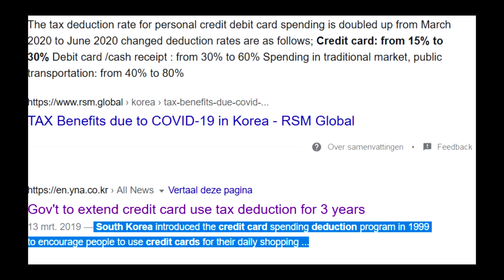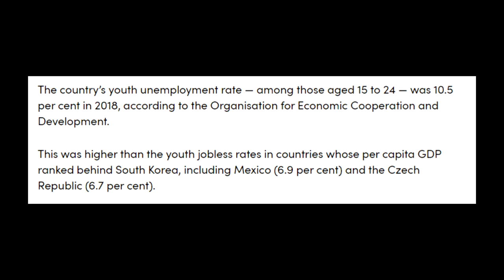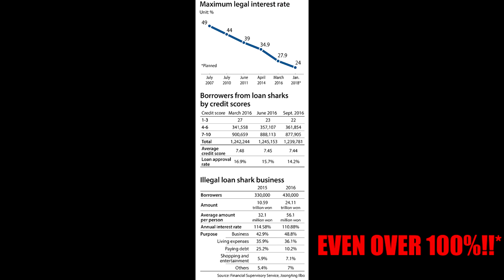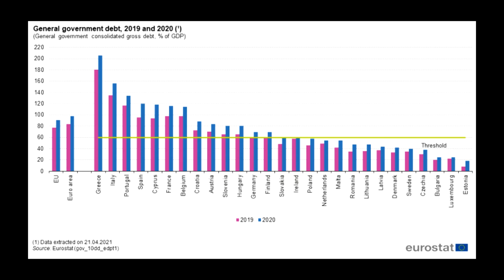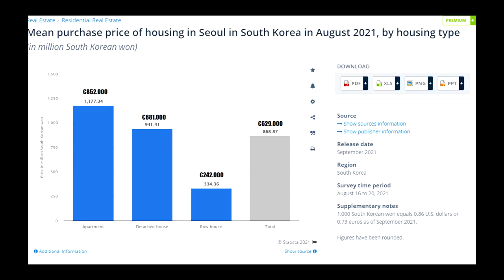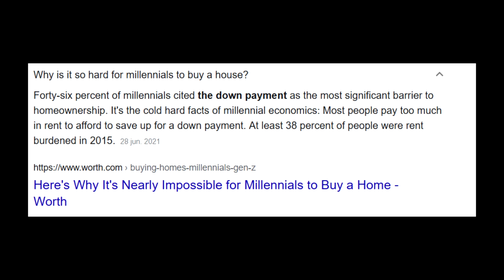The TRUTH Behind Squid Game | Personal Finance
The new TV series Squid Game shows us 465 contestants battling to win enormous prices. Although, the game money does not come cheap.

My name is Joris, I am a Belgian investment banker and vivid fan and member of the FIRE community. Via my channel I try to teach you how to become financially free and achieve your financial goals.

My main goal is to educate people about (personal) finance, so we get a head start in life. Money does not equal happiness, but having a good financial education will make sure you handle your money well. If it's well managed, you won't have to worry about money, and you will be able to do whatever you want, whenever you want. THAT is happiness, and that is what I want to teach you.

We talk about all things finance, news, ways to invest, and so on.
I will explain my strategies and give you exclusive insight in my journey to financial freedom. I will show you how I set up new businesses and how you can as well.

If you want to learn more about Financial Independance and how to retire early, check out these videos: